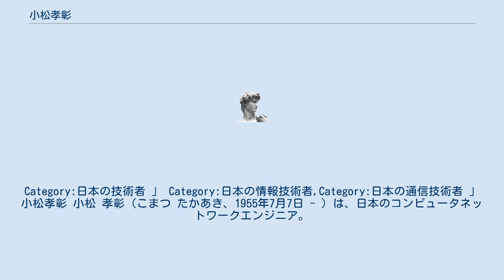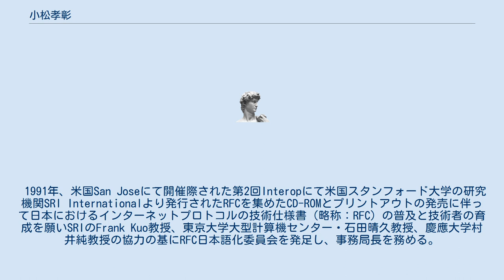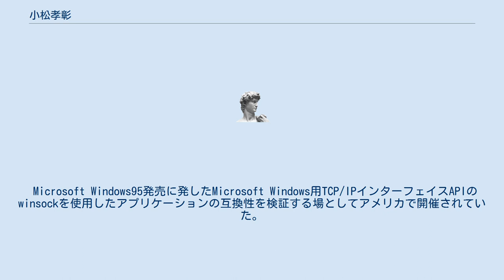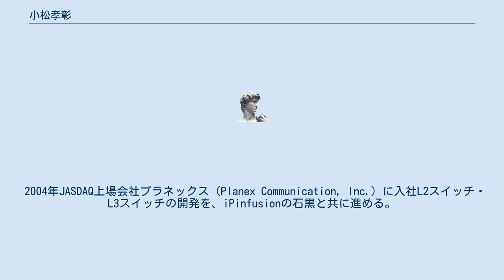小松孝彰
Category:日本の技術者 」 Category:日本の情報技術者,Category:日本の通信技術者 」 小松孝彰 小松 孝彰（こまつ たかあき、1955年7月7日 - ）は、日本のコンピュータネットワークエンジニア。
東京都出身。
カリフォルニア大学バークレー校卒業。
 インターネット黎明期よりインターネットの技術等に関わり多くの製品を日本へ紹介している。
専門はコンピュータネットワーク、大規模ネットワーク。
 インターネットで用いられる通信プロトコルなどの技術仕様書はRequest for Comments（略称：RFC）と呼ばれ、1969年4月7日、当時UCLAに在学していたSteve CrockerによるRequest for Comments: 1より始まる。
Internet Engineering Task Force（略称：IETF）により技術仕様書 RFCは文書化、保存され、公開されることにより広くインターネットを通じて参照することができ、誰でも閲覧することができる。
近年は日本の技術者のインターネット技術貢献によるRFCも多数存在する。
 1991年、米国San Joseにて開催際された第2回Interopにて米国スタンフォード大学の研究機関SRI Internationalより発行されたRFCを集めたCD-ROMとプリントアウトの発売に伴って日本におけるインターネットプロトコルの技術仕様書（略称：RFC）の普及と技術者の育成を願いSRIのFrank Kuo教授、東京大学大型計算機センター・石田晴久教授、慶應大学村井純教授の協力の基にRFC日本語化委員会を発足し、事務局長を務める。
 1992年3月 RFC822 「STANDARD FOR THE FORMAT OF ARPA INTERNET TEXT MESSAGES」の著者、David H. Crockerと、SRI International Frank Kuo教授が来日。
東京箱崎のロイアルパークホテルにてRFC日本語化セミナーが行われた。
 IAJ：日本インターネット協議会ビジネス部会初代部会長を務め、インターネットのビジネス利用普及に努めた。
 Microsoft Windows95発売に発したMicrosoft Windows用TCP/IPインターフェイスAPIのwinsockを使用したアプリケーションの互換性を検証する場としてアメリカで開催されていた。
winsockathson:ウィンソッカソンを日本においても必要と判断し、慶應大学教授中村修、吉村伸の協力によりInterop TOKYO会場において1995、1996、1997年行ない日本ウィンソック協議会事務局長を務める。
 1997年、前年1996年にIIJを退社した吉村伸が電力系通信事業者9社との共同出資で設立した大手インターネットエクスチェンジ業者のメディアエクスチェンジ（MEX）の設立参加。
技術部長、営業技術支援部部長、取締役（営業担当）、取締役（C.O.O及び上場担当）歴任し2004年6月退任。
 2004年JASDAQ上場会社プラネックス（Planex Communication, Inc.）に入社L2スイッチ・L3スイッチの開発を、iPinfusionの石黒と共に進める。
 技術部長、取締役、取締役（経営企画室）、取締役（経営企画室、管理部部長兼任）、取締役（経営企画室、管理部部長兼任、人事部人事部長兼任）を務め2007年9月退任。
 NPO法人チャイルドラインファンドマネージャに就任。